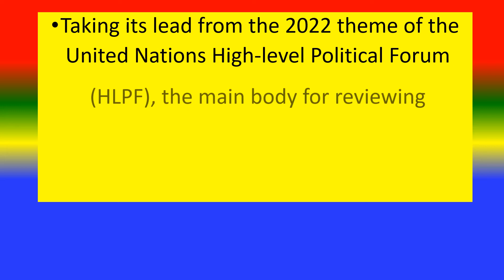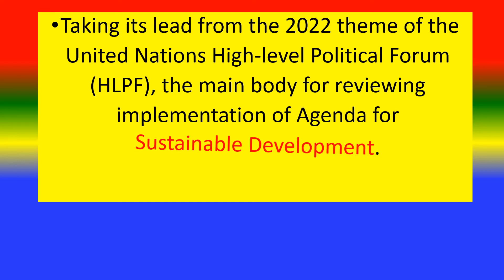UNITED NATIONS PUBLIC SERVICE DAY - 23 June 2022 - Theme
HAPPY UNITED NATIONS PUBLIC SERVICE DAY
theme of “Building back better from
 COVID-19: Enhancing innovative
 partnerships to meet the Sustainable
 Development Goals”.

TOPICS
PSYCHOLOGY